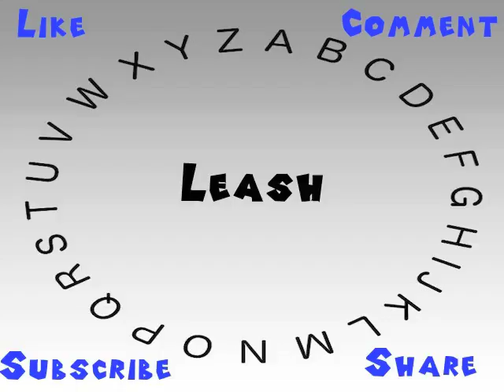How to Say or Pronounce Leash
This video shows you how to say or pronounce Leash.

How accurate does it say Leash? How would you say Leash?